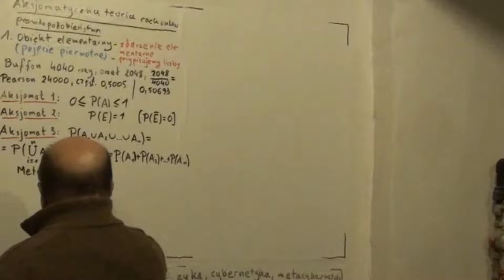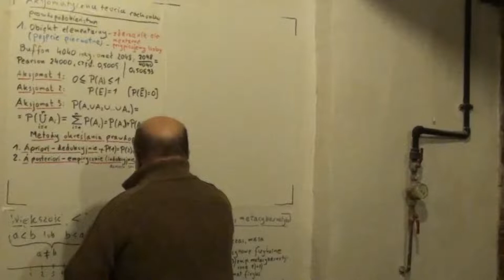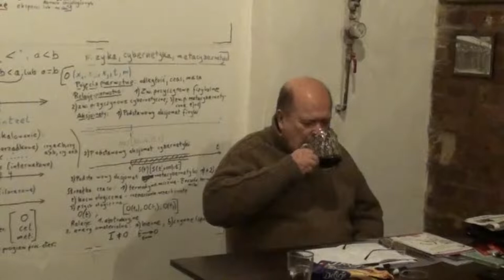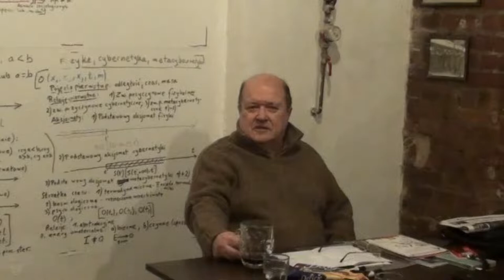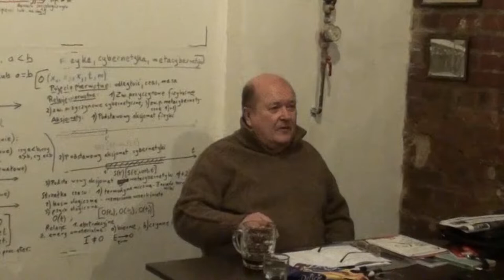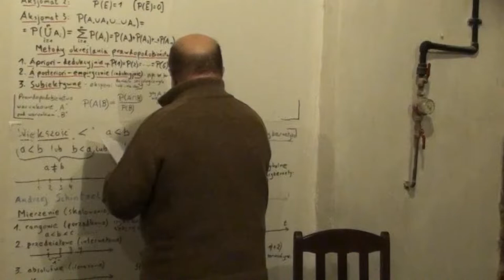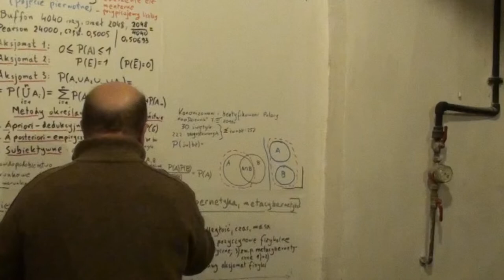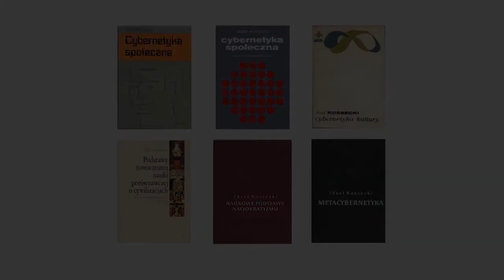Rachunek Prawdopodobieństwa, Entropia, Informacja, Organizacja - cz. 3/3 - doc. Józef Kossecki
Archiwalny Wykład NAI Pt: Rachunek Prawdopodobieństwa, Entropia, Informacja, Organizacja. cz. 3/3 - doc. Józef Kossecki